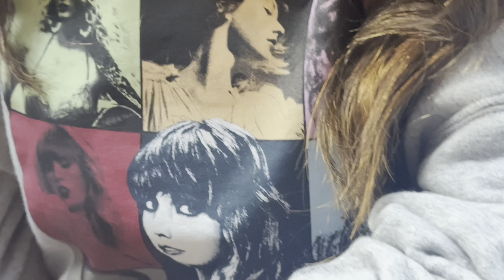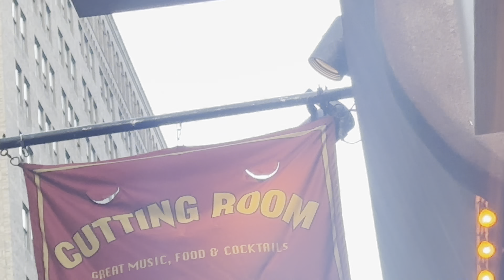BWAY STARS PERFORMING TAYLOR SWIFT SONGS